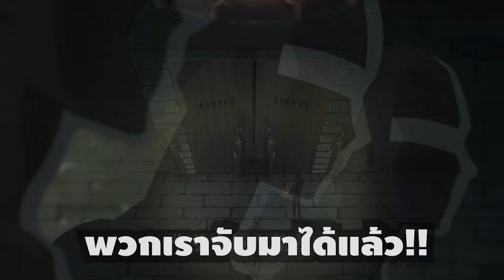[สปอยอนิเมะ] สาวน้อยเวทย์มนต์ กับ องค์กรชั่วร้าย ตอนที่ 5 สาวน้อยเวทย์มนต์พลาดโดนจับ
⚡ ชื่อเรื่อง ::  สาวน้อยเวทย์มนต์ กับ องค์กรชั่วร้าย